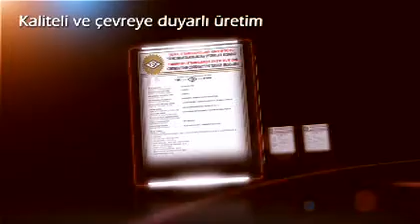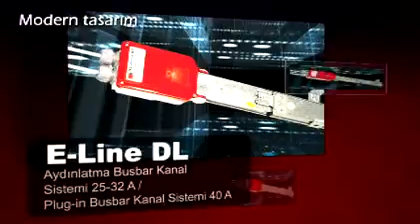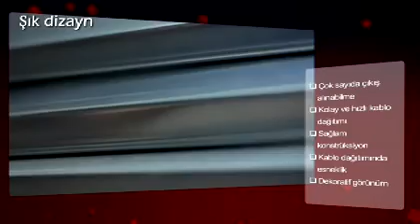EAE Firma Tanıtım Videosu